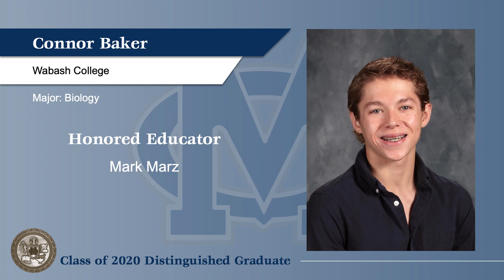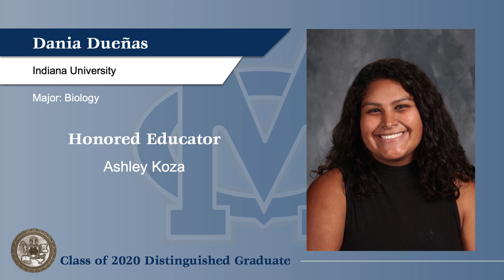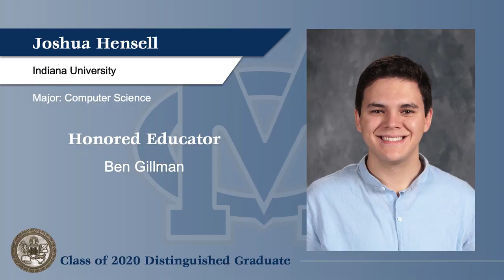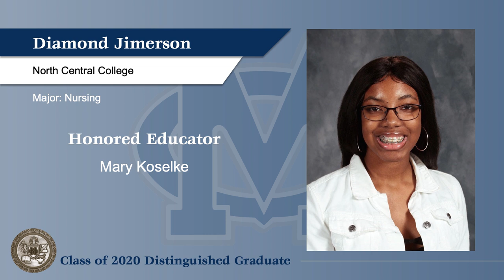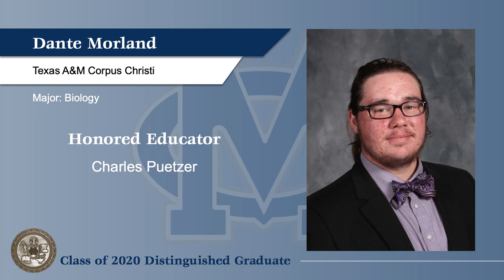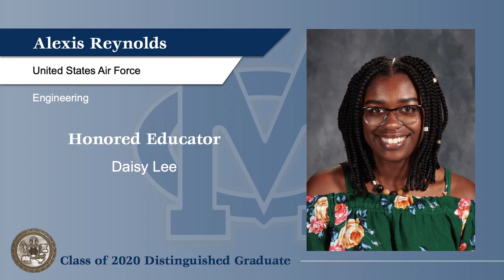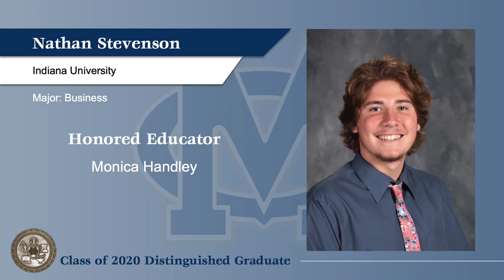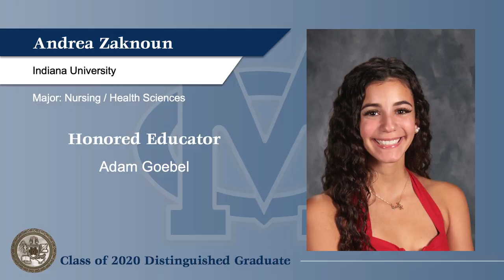MCHS 2020 Distinguished Graduates Recognition Program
Michigan City High School is proud to recognize its 32 Distinguished Graduates of the Class of 2020! Each honored senior has earned a GPA of 4.1 or above. You'll hear from these talented students and their selected educators during this virtual program. Congratulations to all!